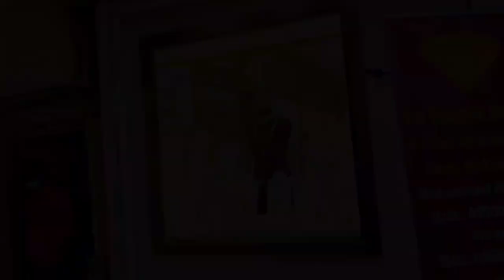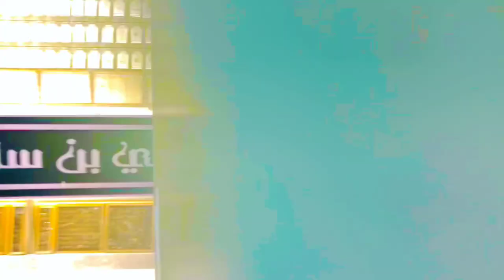After a long Time I Went To The Shop😍😍 || LuLu Hypermarket KSA - Shop 2022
Aassalamu Aalykum Friends!

It's Rahida Joya

Created by:

Rahida Joya
Mohammad Aslam

Edited By
Rahida Joya

Vlog link

Hello viewers! welcome to my brand new YouTube channel. I make blog Style videos in different beautiful place of interest in Saudi Arabia and I try blogging all over the country.